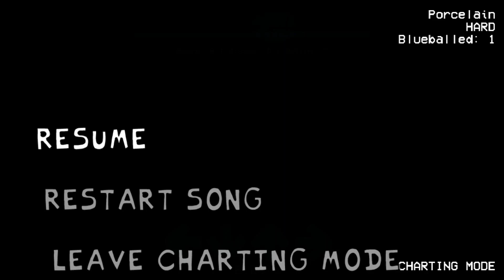FNF SKIBIDI TOILET TAKEOVER MINUS ONESHOT REAL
🔵DESCRIPTION🔵
Skibidi Toilet is a series of viral YouTube Shorts created by the channel DaFuq!?Boom!. The series depicts a war between the Skibidi Toilets—disembodied heads inside moving toilets which can be killed by being flushed down—and a faction of people with hardware for heads, such as cameras, loudspeakers, or televisions.

🔶 𝙄𝙈𝙋𝙊𝙎𝙏𝙊𝙍 ◽ 𝙈𝙄𝘾𝙆𝙀𝙔 𝙈𝙊𝙐𝙎𝙀 ◽ 𝘽𝙇𝙐𝙀𝙔 ◽ 𝙋𝙄𝙉𝙆𝙄𝙀 𝙋𝙄𝙀 ◽ 𝙎𝙊𝙉𝙄𝘾 ◽ 𝙎𝙋𝙊𝙉𝙂𝙀𝘽𝙊𝘽 ◽ 𝙎𝘼𝙉𝙎 ◽ 𝘼𝙉𝘿 𝙈𝙐𝘾𝙃 𝙈𝙊𝙍𝙀 🔶
🔷 𝙈𝙔 𝙇𝙄𝙏𝙏𝙇𝙀 𝙋𝙊𝙉𝙔 ◽ 𝙐𝙉𝙆𝙉𝙊𝙒𝙉 𝙎𝙐𝙁𝙁𝙀𝙍𝙄𝙉𝙂 ◽ 𝙐𝙉𝘿𝙀𝙍𝙏𝘼𝙇𝙀 ◽ 𝙍𝙊𝘽𝙇𝙊𝙓 ◽ 𝙋𝙀𝙋𝙋𝘼 𝙋𝙄𝙂 ◽ 𝙎𝙊𝙐𝙏𝙃 𝙋𝘼𝙍𝙆 🔷
🔴𝙛𝙣𝙛, 𝙛𝙧𝙞𝙙𝙖𝙮 𝙣𝙞𝙜𝙝𝙩 𝙛𝙪𝙣𝙠𝙞𝙣, 𝙢𝙤𝙙, 𝙢𝙪𝙨𝙞𝙘, 𝙬𝙚𝙚𝙠 7, 𝙛𝙣𝙛 𝙢𝙤𝙙, 𝙥𝙞𝙘𝙤, 𝙜𝙞𝙧𝙡𝙛𝙧𝙞𝙚𝙣𝙙, 𝙗𝙤𝙮𝙛𝙧𝙞𝙚𝙣𝙙, 𝙪𝙜𝙝, 𝙘𝙤𝙢𝙢𝙪𝙣𝙞𝙩𝙮𝙜𝙖𝙢𝙚
🔴𝙣𝙚𝙬𝙜𝙧𝙤𝙪𝙣𝙙𝙨, 𝙛𝙧𝙞𝙙𝙖𝙮 𝙣𝙞𝙜𝙝𝙩 𝙛𝙪𝙣𝙠𝙞𝙣 𝙖𝙣𝙞𝙢𝙖𝙩𝙞𝙤𝙣, 𝙜𝙖𝙢𝙚𝙖𝙩𝙝𝙚𝙖𝙧𝙩, 𝙩𝙖𝙣𝙠𝙢𝙖𝙣, 𝙣𝙞𝙣𝙟𝙖𝙢𝙪𝙛𝙛𝙞𝙣99, 𝙖𝙣𝙞𝙢𝙖𝙩𝙞𝙤𝙣, 𝙩𝙧𝙞𝙘𝙠𝙮
🔴𝙨𝙖𝙧𝙫, 𝙧𝙪𝙫, 𝙢𝙞𝙙 𝙛𝙞𝙜𝙝𝙩 𝙢𝙖𝙨𝙨𝙚𝙨, 𝙨𝙠𝙮, 𝙬𝙝𝙞𝙩𝙩𝙮, 𝙢𝙖𝙩𝙩, 𝙨𝙚𝙡𝙚𝙫𝙚𝙧, 𝙛𝙣𝙛 𝙢𝙤𝙙𝙨, 𝙛𝙧𝙞𝙙𝙖𝙮 𝙣𝙞𝙜𝙝𝙩 𝙛𝙪𝙣𝙠𝙞𝙣', 𝙛𝙧𝙞𝙙𝙖𝙮 𝙣𝙞𝙜𝙝𝙩 𝙛𝙪𝙣𝙠𝙞𝙣 𝙢𝙤𝙙
🔴𝙛𝙣𝙛 𝙖𝙣𝙞𝙢𝙖𝙩𝙞𝙤𝙣 𝙛𝙣𝙛 𝙖𝙣𝙞𝙢𝙖𝙩𝙞𝙤𝙣 𝙥𝙞𝙗𝙗𝙮 𝙛𝙣𝙛 𝙖𝙣𝙞𝙢𝙖𝙩𝙞𝙤𝙣 𝙘𝙤𝙫𝙚𝙧, 𝙖𝙣𝙞𝙢𝙖𝙩𝙞𝙤𝙣 𝙫𝙨 𝙛𝙣𝙛 𝙩𝙚𝙖𝙨𝙚𝙧𝙨 𝙖𝙣𝙞𝙢𝙖𝙩𝙞𝙤𝙣 𝙫𝙨 𝙛𝙣𝙛 𝙡𝙚𝙖𝙠𝙨 𝙖𝙣𝙞𝙢𝙖𝙩𝙞𝙤𝙣